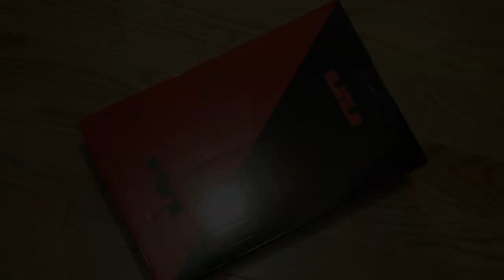Lebron XI Low "Black Gum" Hyper Cobalt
This video is about Lebron XI Low "Black Gum" Hyper Cobalt

Lebron XI Low
Lebron XI Low
Lebron XI Low
Lebron XI Low

KING EESY
KING EESY
KING EESY
KING EESY

NIKE
NIKE
NIKE
NIKE